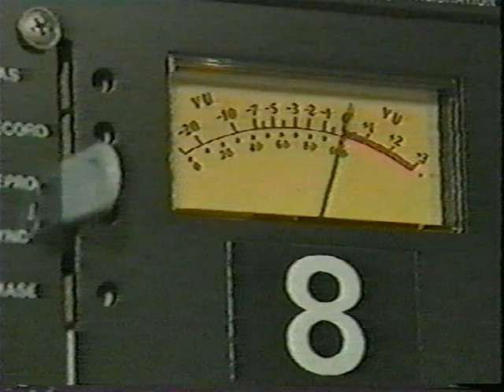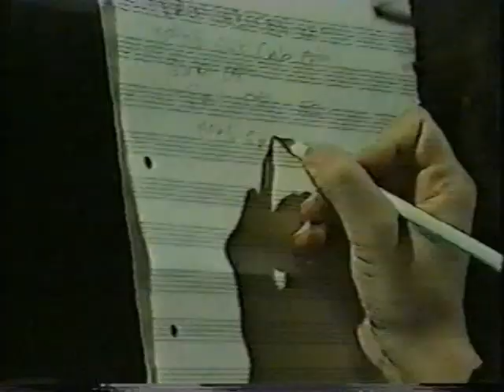Kate Bush - Interview (1989 Rapido)